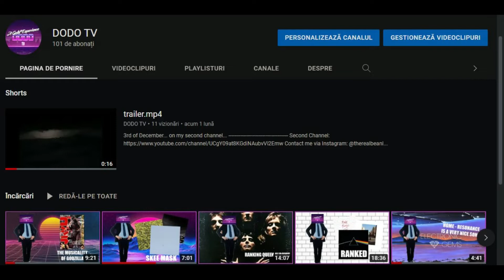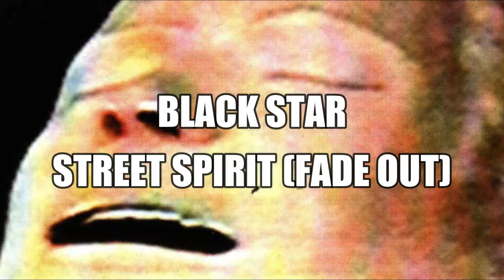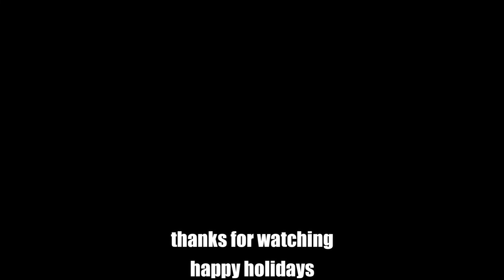Ranking Radiohead Albums